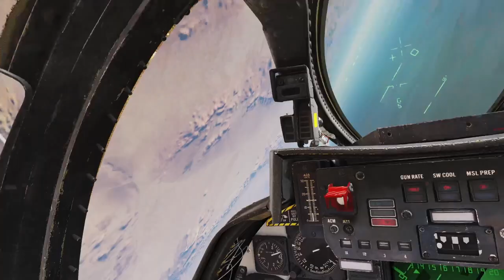DCS World | Tomcat | Top Gun : Fighter Weapons Training Program | Zone 5 Campaign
Reflected Simulations: Zone 5 Campaign

DCS World